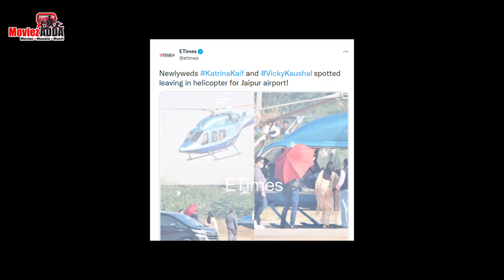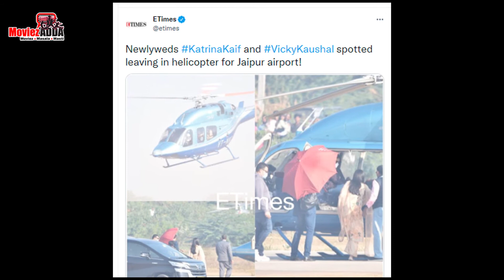Newlyweds Katrina Kaif-Vicky Kaushal Spotted Leaving In Helicopter For Jaipur Airport